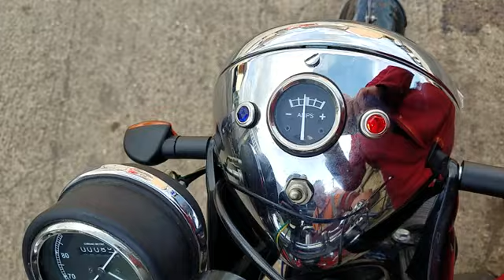1964 Triumph 5TA Speedtwin 500cc at Andy Tiernans